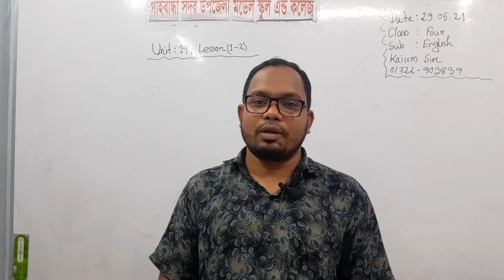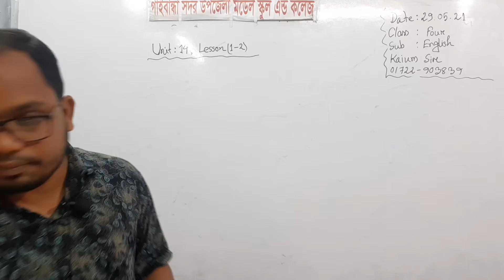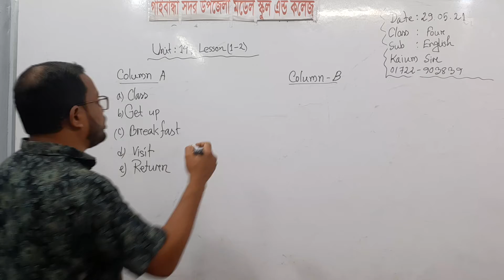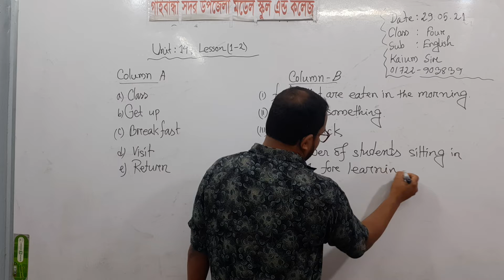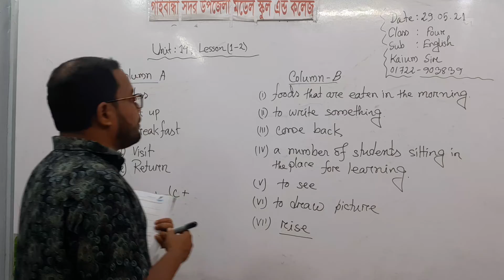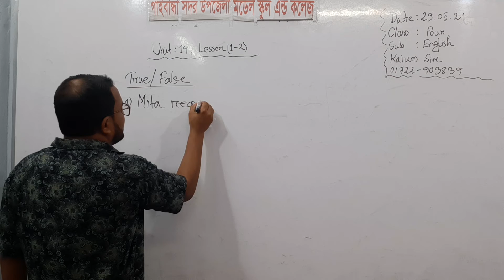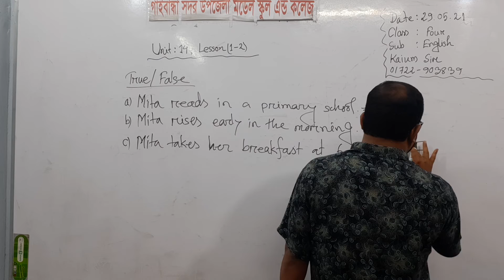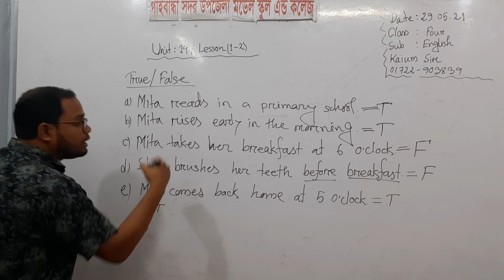গাইবান্ধা সদর উপজেলা মডেল স্কুল এন্ড কলেজ, ৪র্থ শ্রেণি, ইংরেজি, কাইয়ুম স্যার